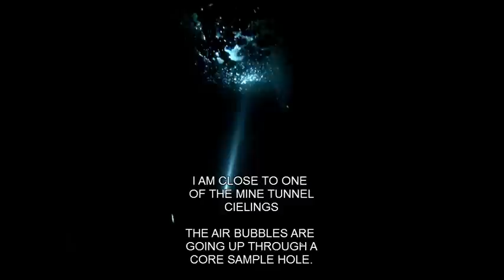BONNE TERRE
Mine dive Bonne Terre Mo
Trail 2 a 54 min dive to 53 feet
Water is at 60 deg f